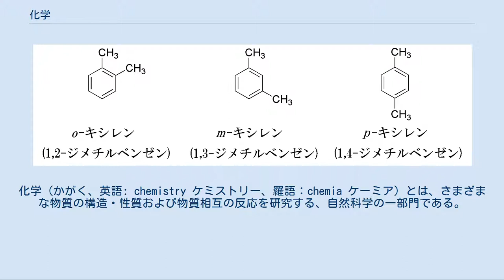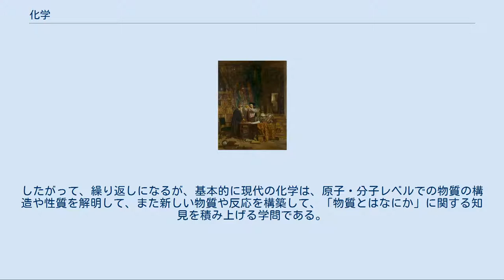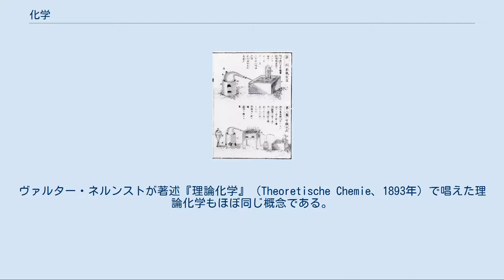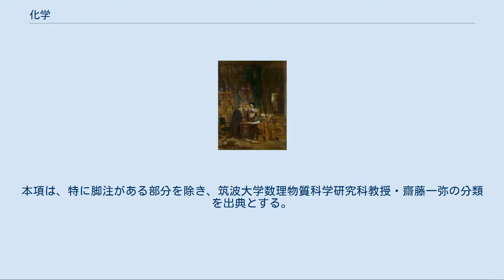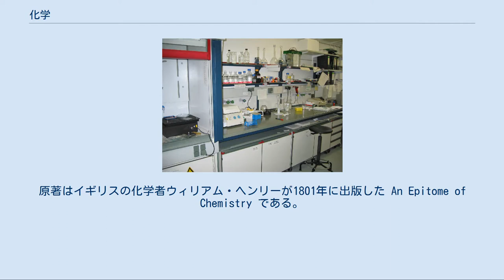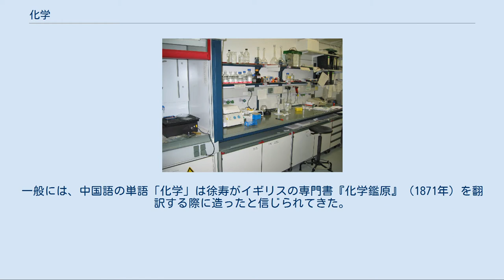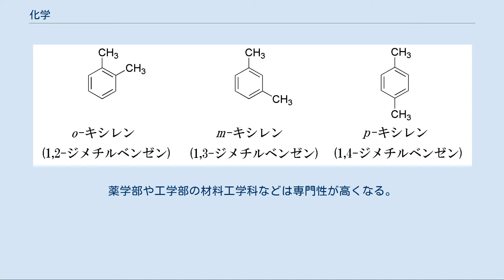化学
化学（かがく、英語: chemistry ケミストリー、羅語：chemia ケーミア）とは、さまざまな物質の構造・性質および物質相互の反応を研究する、自然科学の一部門である。
言い換えると、物質が、何から、どのような構造で出来ているか、どんな特徴や性質を持っているか、そして相互作用や反応によってどのように別なものに変化するか、を研究する。
 化学は、様々な物質の構造、性質、相互反応を研究する学問領域であり、自然科学の一部門である。
 化学は、物質を製造・加工そして利用するために役立つ、根本的な情報をもたらす。
 日本語では同音異義の「科学」（英: science）との混同を避けるため、化学を湯桶読みして「ばけがく」と呼ぶこともある。
 化学は、自然科学の一部門であり、さまざまな物質の構造・性質および物質相互の反応を研究する部門である。
（少し異なった角度からの表現を紹介すると）、化学とは、物質についての学問（物質の学問）であり、（自然科学は自然に階層構造を見出すが）化学はそうした 自然の階層 の中で言えば、原子や分子という階層を受け持っている 、と筑波大学の齋藤一弥は説明した。
日本の諸大学の化学科のHPなどでの解説も紹介すると、例えば富山大学のHPでは、化学とは、物質の性質を原子や分子のレベルで解明し、化学反応を用いて新しい物質（系）を作り出すことを設計、追求する学問分野である、といった内容で説明されている。
 筑波大の斎藤によると、化学という学問を定義づけする事は難しく、それを無理に規定する意義もあまりない。
化学は理学に含まれ、数学・物理学あるいは生物学などの、自然科学の中で基礎科学または純粋科学に当る他の理学と化学の相違点は、化学は有限な元素が組み合わさった無限の物質が持つ多様性を取扱い、さらに化学そのものが新たに物質を創造する役割を担うことである。
化学という学問領域が取り扱う物質は、特に化学物質が中心となる。
化学物質は原子・分子・イオンなどが複雑に絡み合いながら作られるため膨大な種類にわたり、その全てを含む壮大な物質世界・生命世界が対象となる。
それゆえ化学は、基盤科学と定義づけられる。
物質を分子やその集合体の大きさ単位で扱う化学は基礎的であるがゆえに、関連する学問は、理学や工学から医学・薬学、農業・環境分野など多岐にわたる上、特に近年にバイオテクノロジーやエレクトロニクス、新素材や高機能材料など現代科学の最先端技術に新物質や設計・製造の新手段を発明する上で欠かせないものとなっている。
 原則的に近年の化学では、全ての物質が原子からできているとの仮説（あるいはフレームワーク）を採用し、物質の性質は原子自体の状態や、原子同士の結びつきかた（化学結合）で決定されると考える。
したがって、繰り返しになるが、基本的に現代の化学は、原子・分子レベルでの物質の構造や性質を解明して、また新しい物質や反応を構築して、「物質とはなにか」に関する知見を積み上げる学問である。
 化学は典型的な蓄積型の学問である。
取り扱う物質の種類は増える一方で、1980年代には600万種を越え、しかも年平均1000種が追加されていた。
これらは基本的に減ることは無いため、それに関する情報は増加の一途を辿る。
数世紀前の実験で得られた基礎的なデータですら（間違いでない限り）重要性を失わない。
同様に古典的な方法論も最新の量子論的手法と同じくらい高い価値を持つ。
 しかしながら、学問としての化学の成立は遅い。
数学、物理学、天文学などが2000年前の古代ギリシアで構築され始めたのに対し、科学の一分野として扱うことができる近代的化学のほうは、18世紀末にフランスのアントワーヌ・ラヴォアジエ（1743年 - 1794年）の質量保存の法則（1774年発見）やジョン・ドルトン（1766年 - 1844年）の原子説が正しい方向付けをした事に始まってから、未だ200年程度しか経過していない（歴史、化学の歴史も参照）。
これは近代物理学の最初の到達点であるニュートン力学がプリンキピアに書かれた年（1687年）と比べ、化学の興隆が100年程度時代が下る事を意味する。
 その短い歴史の中で、化学は大きな末広がりの構造を持つに至った。
化学の基礎的な部分はほとんど固められ、根底から転換がなされる余地はほとんど無い。
ところが、物質に対する理解が進み、応用が広がる中で化学が担う役割はほとんど全ての生産・製造に深く関わるようになった。
さらに、弱い相互作用を重視した新しい物質像の構築や、自然との調和を実現...